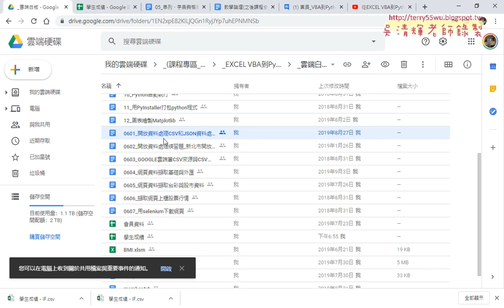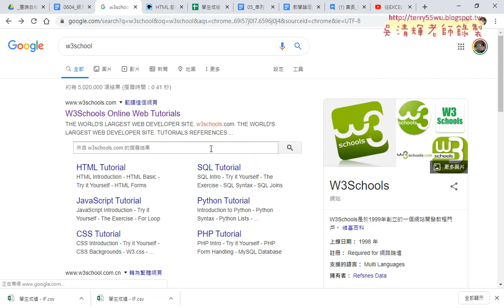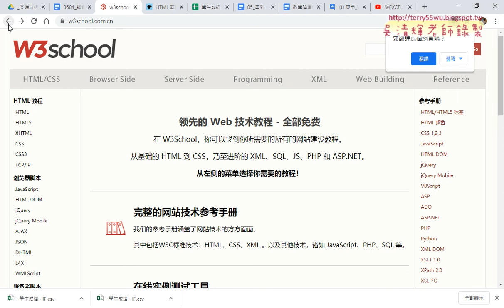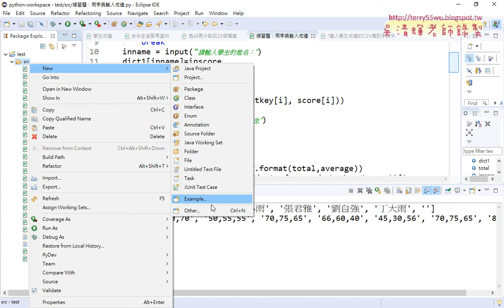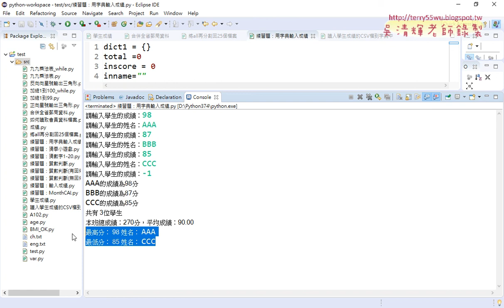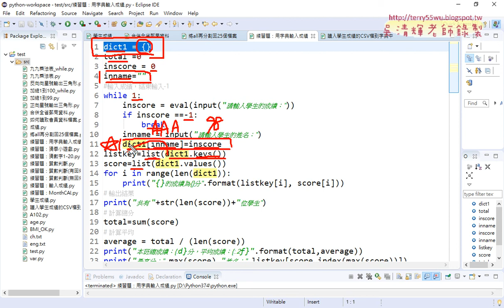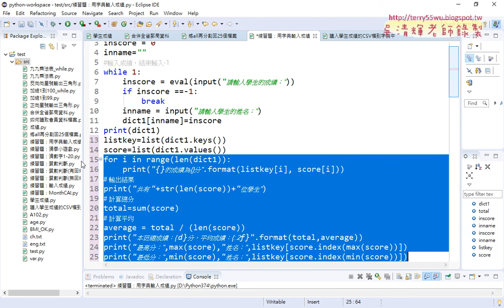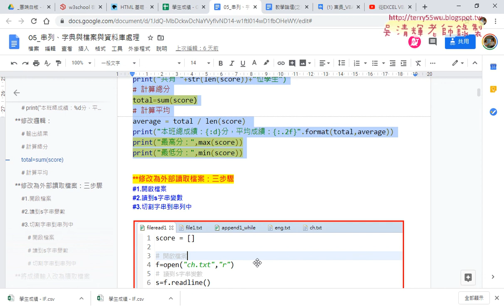02 網路爬蟲預告與練習用字典輸入成績